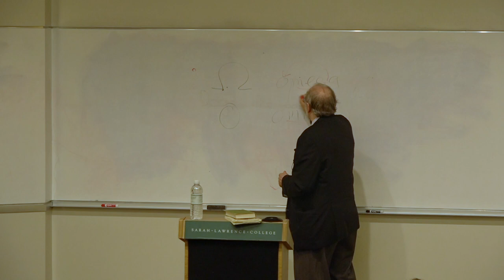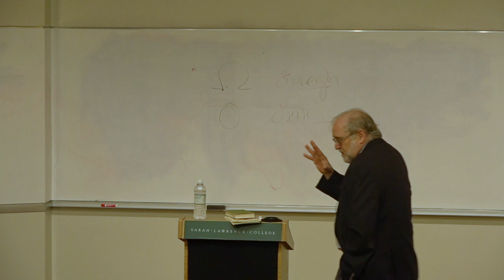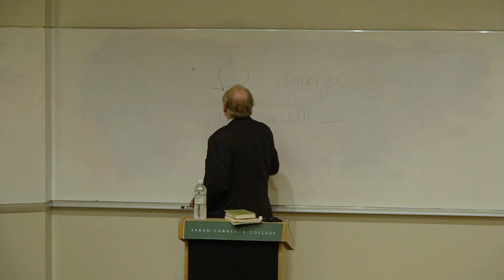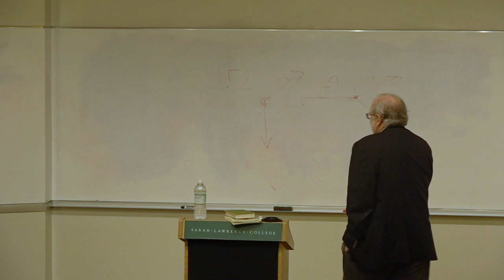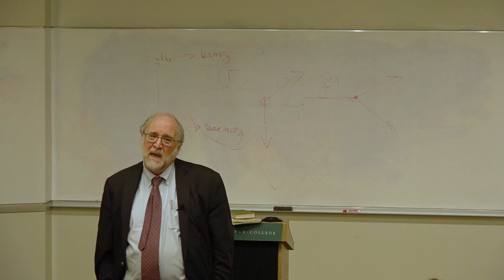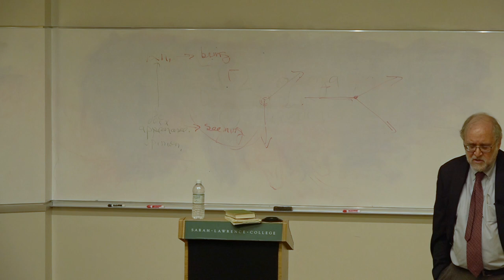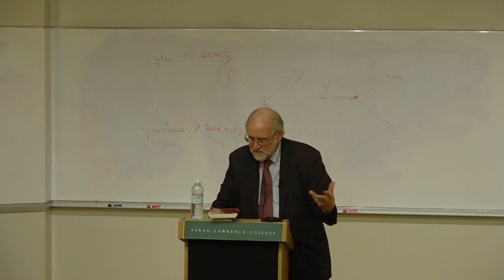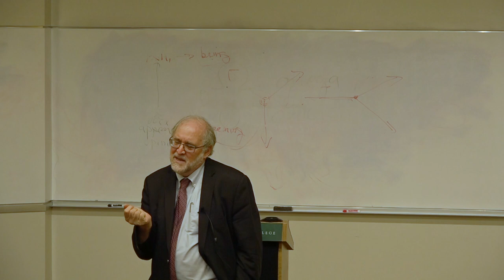The Philosophy of Tragedy: Introductory Lecture 1 by Michael Davis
Lectures by Michael Davis, Professor of Philosophy, delivered in the fall semester of 2018 at Sarah Lawrence College.

Davis works primarily in Greek philosophy, in moral and political philosophy, and in what might be called the “poetics” of philosophy.  He is the translator, with Seth Benardete, of Aristotle's On Poetics and has written on a variety of philosophers from Plato to Heidegger and of literary figures from Homer and the Greek tragedians to Saul Bellow and Tom Stoppard.  More information about Davis is available at michaelpeterdavis.com.

Videos edited by Sebastian Soper and Alexandre Legrand.

Greek tragedy has been performed, read, imitated and interpreted for twenty-five hundred years.  From the very beginning it was thought to be philosophically significant—somehow pointing to the truth of human life as a whole (the phrase the "tragedy of life" first appears in Plato).  As a literary form it is thought especially revealing philosophically by Aristotle, Hegel, Nietzsche and Heidegger to name only a few. Among others, Seneca, Corneille, Racine, Voltaire, Goethe, Shelley, O'Neill and Sartre wrote versions of Greek tragedies.  And, of course, there is Freud.  Greek tragedy examines the fundamental things in a fundamental way.  Justice, family, guilt, law, autonomy, sexuality, political life, the divine—these are its issues.  The lectures that follow treat three plays by each of the great Athenian tragedians—Aeschylus, Sophocles and Euripides—with a view to understanding how they deal with these issues and with the question of the importance and nature of tragedy itself.

Contents:

Lecture 1: Introduction
Lecture 2: Aeschylus's Agamemnon
Lecture 3: Agamemnon
Lecture 4: Aeschylus's Libation Bearers
Lecture 5: Aeschylus's Eumenides
Lecture 6: Eumenides
Lecture 7: Eumenides
Lecture 8: Eumenides
Lecture 9: Eumenides
Lecture 10: Sophocles' Oedipus Tyrannus
Lecture 11: Oedipus Tyrannus
Lecture 12: Oedipus Tyrannus
Lecture 13: Sophocles’ Oedipus at Colonus
Lecture 14: Oedipus at Colonus
Lecture 15: Oedipus at Colonus
Lecture 16: Oedipus at Colonus
Lecture 17: Sophocles' Antigone
Lecture 18: Antigone
Lecture 19: Antigone
Lecture 20: Euripides' Bacchae
Lecture 21: Bacchae
Lecture 22: Euripides' Iphigenia among the Taurians
Lecture 23: Iphigenia among the Taurians
Lecture 24: Iphigenia among the Taurians
Lecture 25: Iphigenia among the Taurians
Lecture 26: Euripides' Hippolytus
Lecture 27: Hippolytus
Lecture 28: Conclusion

Translations used:

Aeschylus, The Oresteia, Hugh Lloyd-Jones trans.
Sophocles I, Grene and Lattimore eds.
Ten Plays by Euripides, Moses Hadas trans.

Acknowledgements:

For the content of these lectures Professor Davis is deeply indebted to the work of Seth Benardete (although, of course, Professor Davis alone is responsible for his use of that work) and particularly on the following:

Sacred Transgressions: A Reading of Sophocles Antigone
“The Furies of Aeschylus” in The Argument of the Action
“On Greek Tragedy,” in The Argument of the Action
“Sophocles Oedipus Tyrannus” in The Argument of the Action
“Euripides’ Hippolytus” in The Argument of the Action
“Aeschylus’ Agamemnon: the Education of the Chorus,” in The Archaeology of the Soul